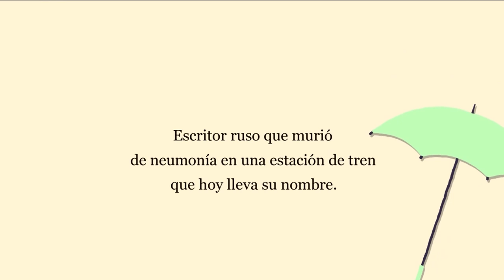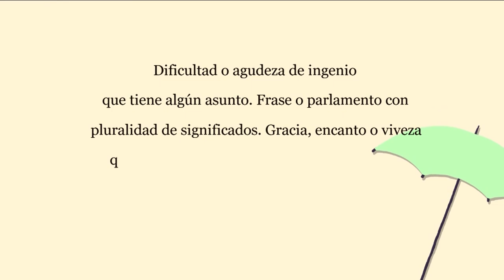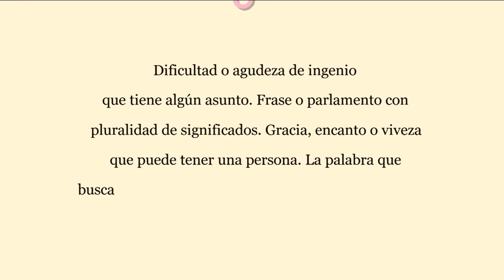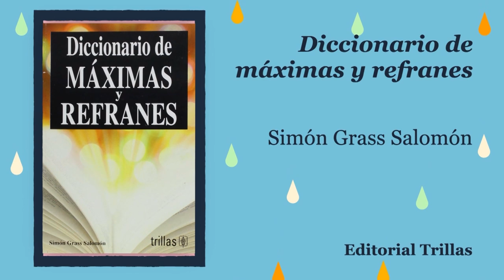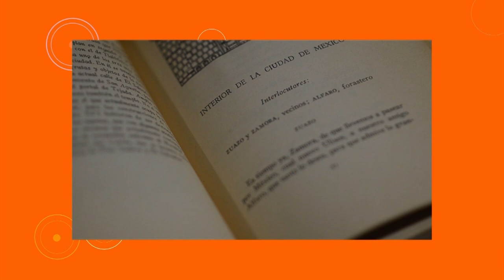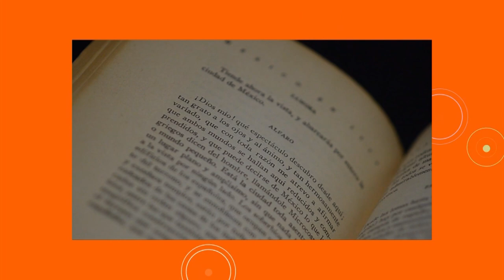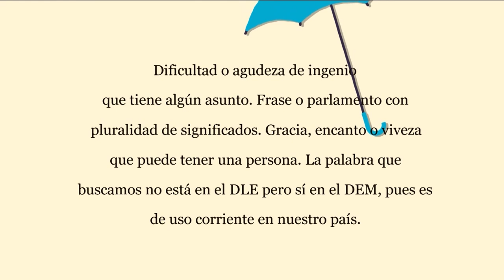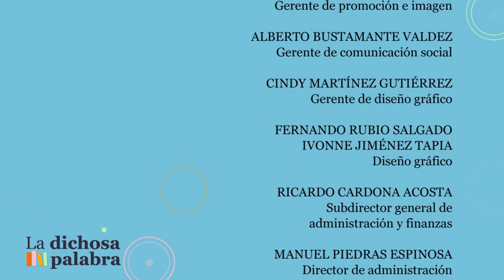La dichosa palabra. Temporada 19. Programa 24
Dificultad o agudeza de ingenio que tiene algún asunto. Frase o parlamento con pluralidad de significado.
Gracia, encanto o viveza que puede tener una persona.
La palabra que buscamos no está en DLE, pero sí en el DEM, pues es de uso corriente en nuestro país.

Respuesta: jiribilla